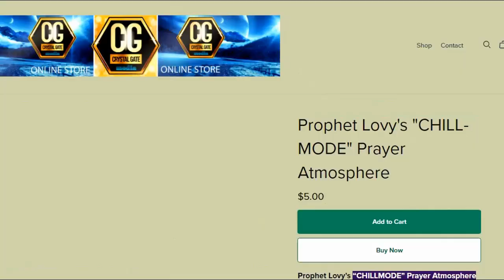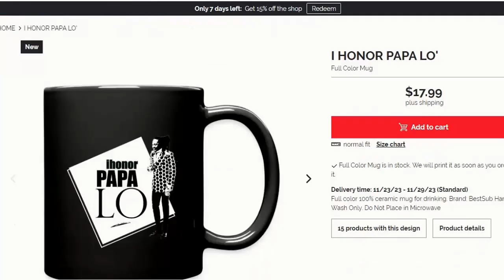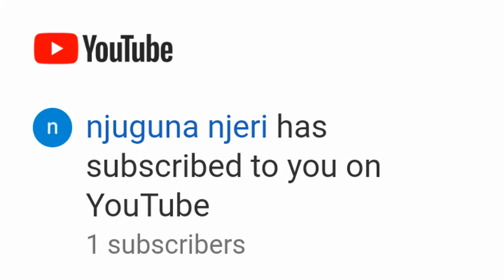Prophet Lovy Plus | "Guaranteed Greatness if You Have Only These 3 Spirits!"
If you have these three spirits and then POWER is added unto you, you’ll be unstoppable. Prophet Lovy explains. Watch and measure yourself!